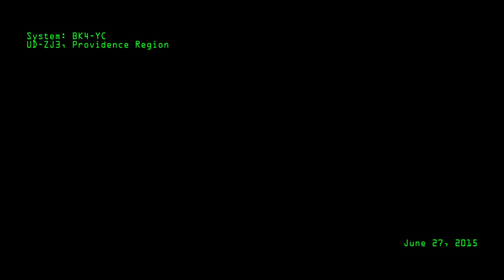Provi vs. NC. in BK4-YC [ -7- Cerb Fleet POV ]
Earlier in the week, NC. managed to take the station and sovereignty in the BK4-YC system.  Since then, efforts have been made to reclaim the system and/or the station, all leading up to this engagement, the final station timer (armor timer) ending.  Regardless of however much NC. may have allowed SBUs to remain in system and/or the station to be attacked, the ensuing fight was quite fun.

However,  just before things may have swung in Providence's favour,  we were told that NC. had batphoned PL, who were en route.  The next day, we heard this may or may not have been accurate intel and was possibly just a coincidental fleet form-up by PL.

Main fleet seemed to be made of Navpocs with various support, while I was in Sev3rance's Cerberus support fleet.  Guess I have to actually skill up missiles more now :/